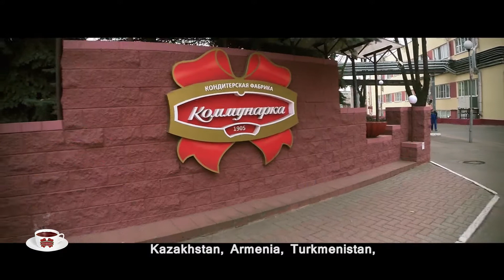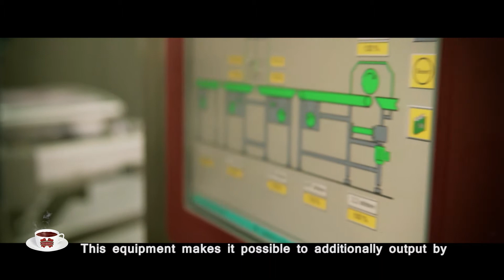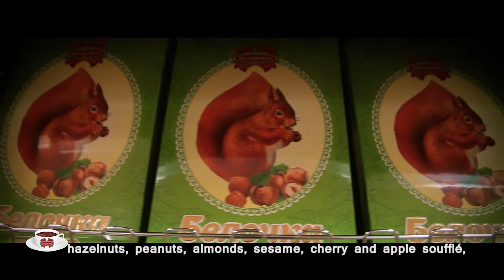Презентационный фильм "Коммунарка" на английском языке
о предприятии